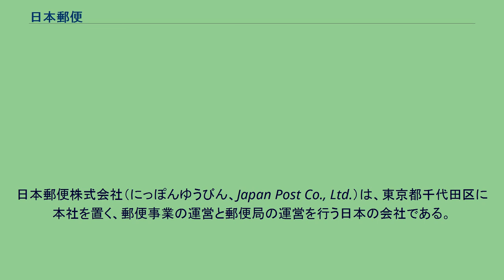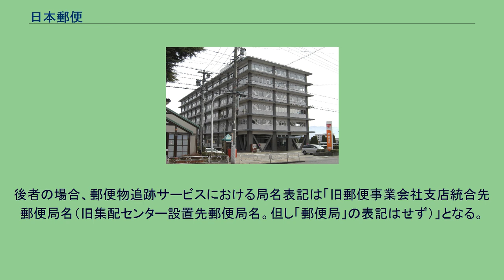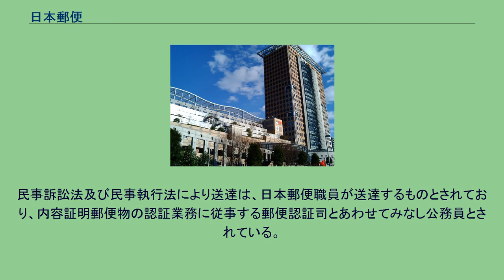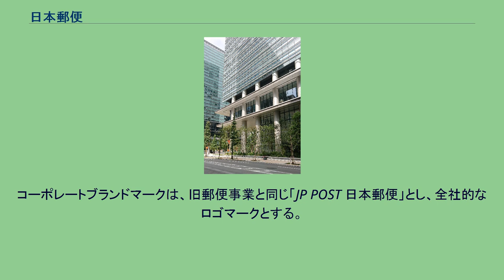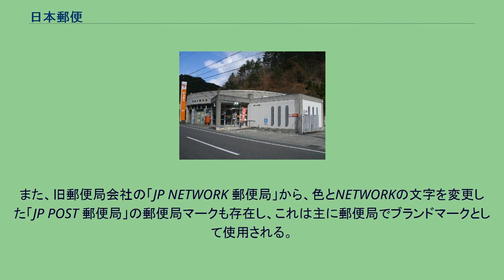日本郵便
郵政民営化_(日本)
日本郵便株式会社（にっぽんゆうびん、Japan Post Co., Ltd.）は、東京都千代田区に本社を置く、郵便事業の運営と郵便局の運営を行う日本の会社である。
総務省所管の特殊会社で、日本郵政株式会社の100%子会社。
愛称は「日本郵便」（英語表記の愛称は、旧郵便事業と同一のJP POST）を使用する。
コーポレートカラーは、「ゆうびんレッド」だが、現在でも郵便局店舗看板に関する表記については、ゆうゆう窓口設置局や郵政グループビルに設置された局、日本郵便発足後に開局（あるいは、移転・新築）した拠点を除けば、従来の「ゆうびんきょくオレンジ」と同じオレンジ色を用いる場合がある。
コーポレートスローガンは「そばにいるから、できることがある。」。
郵政民営化方針の一部見直しに伴い郵便局株式会社が郵便事業株式会社を吸収合併し、商号を日本郵便株式会社に変更、日本の郵便事業でユニバーサルサービスの義務を負うこととなった。
これに伴い従来の郵便局会社の拠点と郵便事業の支店・集配センターは、いずれも「郵便局」の名称となった。
郵便局店舗とは独立した旧郵便事業側の拠点の一部（主に郵便局と郵便事業支店が民営化後に分離された例）は、名称が変更（大阪支店→大阪北郵便局など）あるいは「○○郵便局郵便分室」・「○○郵便局集配分室」となった。
集配センターの統合先は合理化や地域事情などを考慮して分かれており、所在郵便局と統合された例や設置者の旧郵便事業会社支店統合先の郵便局と統合された例もある。
後者の場合、郵便物追跡サービスにおける局名表記は「旧郵便事業会社支店統合先郵便局名（旧集配センター設置先郵便局名。但し「郵便局」の表記はせず）」となる。
民事訴訟法及び民事執行法により送達は、日本郵便職員が送達するものとされており、内容証明郵便物の認証業務に従事する郵便認証司とあわせてみなし公務員とされている。
日本郵政を含むグループ主要4社の中で唯一、指名委員会等設置会社の形態を採っておらず、また日本郵政を含むグループ主要4社の中で唯一、株式が非上場となっている。
取締役11人のうち、社外取締役が6人を占める。
日本郵政が2017年3月期にのれん代など約4000億円の減損損失を計上する元となったオーストラリアの物流子会社トール・ホールディングスは、直接的には日本郵便の子会社であり、同件のプレス発表は日本郵政の連結ベースのものである。
郵便記号（〒）とは、日本の郵便事業を表す記号である。
郵政民営化以降も、日本郵政グループのブランドマークとして、「〒」を継続して採用。
詳細は郵便記号を参照。
これに 合わせてJAPAN POSTの頭文字である「JP」の文字を取り入れた各種ブランドマークが2007年10月の郵政民営化以降、新たに使用されている。
グループ・ブランドマークは「JP 日本郵政グループ」とし、日本郵政株式会社、株式会社ゆうちょ銀行、株式会社かんぽ生命保険を含むグループ4社にて同様のものを使用。
コーポレートブランドマークは、旧郵便事業と同じ「JP POST 日本郵便」とし、全社的なロゴマークとする。
また、旧郵便局会社の「JP NETWORK 郵便局」から、色とNETWORKの文字を変更した「JP POST 郵便局」の郵便局マークも存在し、これは主に郵便局でブランドマークとして使用される。
〒100-8792 東京都千代田区大手町二丁目3番1号 大手町プレイスウエストタワー